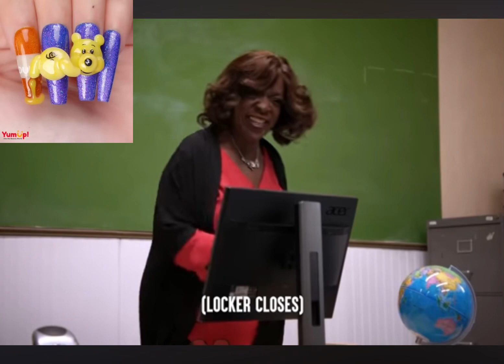SPOILED Girl Won’t Eat Her LUNCH, She Lives To Regret It | Dhar Mann